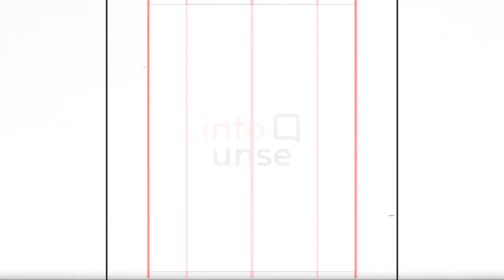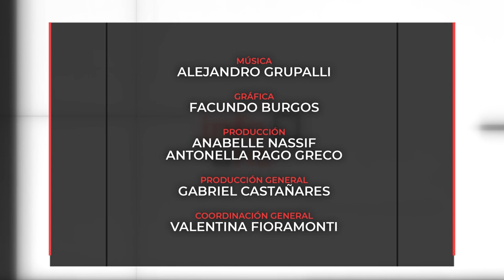INFO UNSE 25/10/2023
Hoy compartimos información sobre:

🔹 Dispositivo capaz de determinar la presencia de arsénico en aguas destinadas al consumo humano.

🔹 Conversatorio sobre abordajes integrales y políticas públicas, organizado por el Ministerio de las Mujeres, Géneros y Diversidad de la Nación.

🔹 Flamantes médicas y médicos de nuestra Universidad.

🔹 30º Acto de Colación de Posgrado.